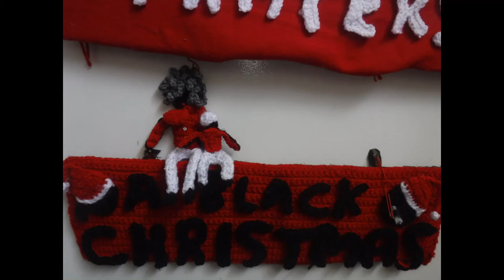Created black people artwork and crafts...8 x10 paintings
My first 8 x 10 paintings
Creating black folks artwork and crafts
Soon more crafts to come 🤎🧡🤎🍷